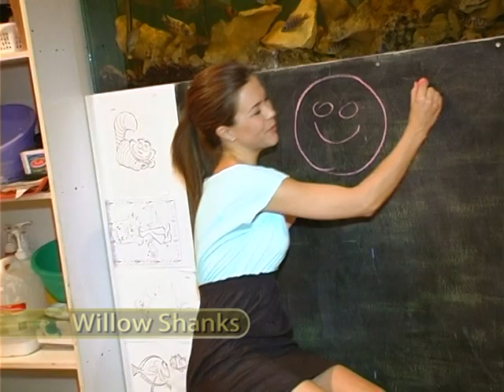Willow Shanks - TV Presenter Show Reel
Show Reel highlighting Health & Wellbeing Segments, Fashion, Children's Entertainment, Music (Includes Interview) and co-Presenter Piece.
Am available for work - Please see profile for more information.